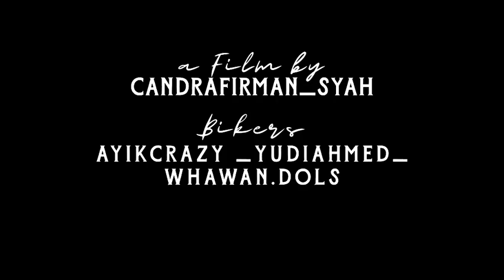pucuk MENTELUNG yg agung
pucuk mentelung ini berada di dusun binangsri desa purworejo ngantang kab.malang
bukitnya mirip² bujit sawiyah yg ada di majalengka jabar..
tracknta didominasi cor beton dengan roller coaster naik turun..view terbaik dsaat sunset dn sunrise.

🚸IKUTI TERUS CHANNEL KAMI🚸
Yang seru seru dan asyik untuk dtonton
Anda senang kamipun riang😀
Semoga video² kami bisa menghibur,bermamfaat serta bisa menginspirasi bagi orang lain.

                       🙏TERIMAKASIH🙏